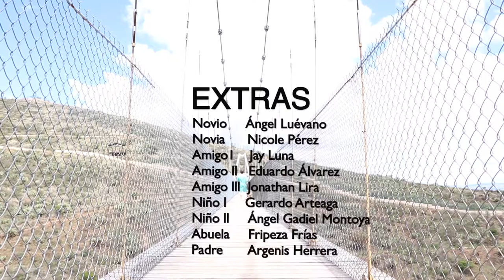SEMPITERNO Cortometraje ( Short Film )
Cortometraje realizado en 48 horas por alumnos del 6to cuatrimestre de Licenciatura en Comunicación de la Universidad de la Vera - Cruz

Actuación estelar: Ricardo Acuña Acosta
Dirección: Leonel Arteaga
Asistente de dirección: Deneken Casillas
Dirección de arte: Nicole Pérez
Casting: Odays Esquivel
Productores: Jay Luna
Jonatán Lira
Eduardo Alvarez
Detrás de cámaras: Andy Soto
Marketing: Anahí Zepeda